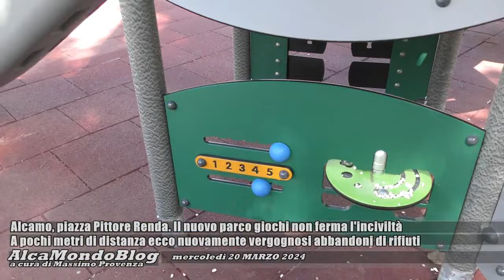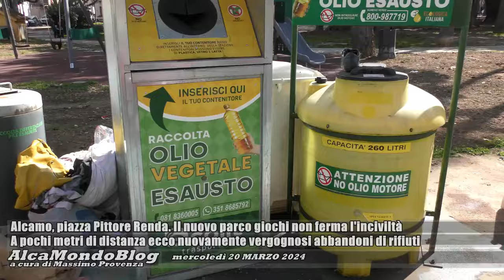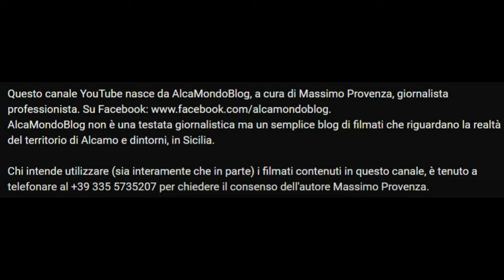Alcamo, piazza Pittore Renda. Il nuovo parco giochi non ferma l'inciviltà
Mercoledì 20 marzo 2024 - Ancora vergognosi abbandoni di rifiuti, accanto ai giochi per bambini. E' la situazione che si riscontra oggi, mentre una squadra dei servizi ambientali sta, in queste ore, provvedendo a ripulire le aiuole della villa comunale.